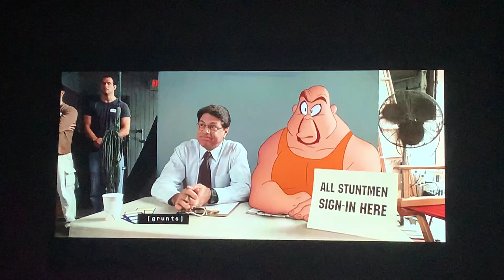Character: DJ Drake